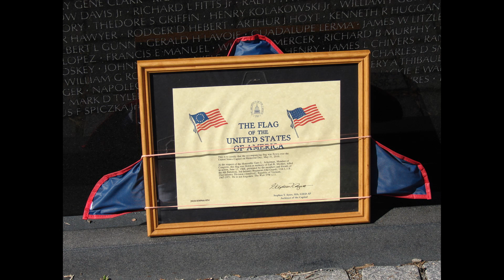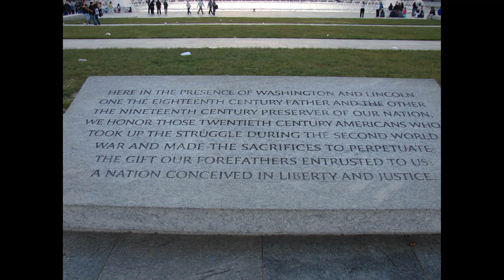For those....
A tribute to those that paid the price for Freedom.